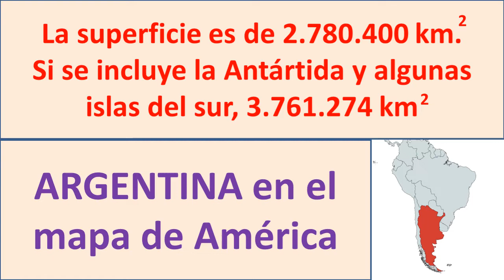Superficie de Argentina. Superficie de provincias de Argentina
Superficie de Argentina en kilometros cuadrados
Top23 de superficie de provincias de Argentina.
Conoce las provincias más grandes de Argentina y la provincias mas pequeñas de Argentina
El tamaño de Argentina sobre el mapa